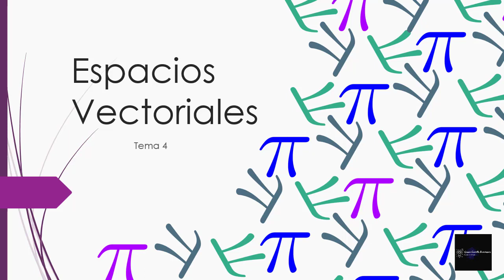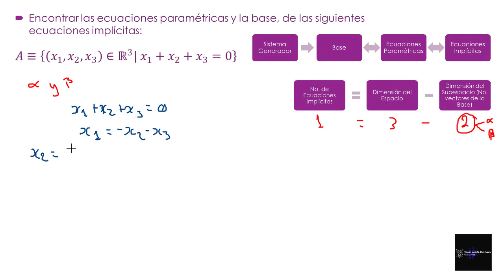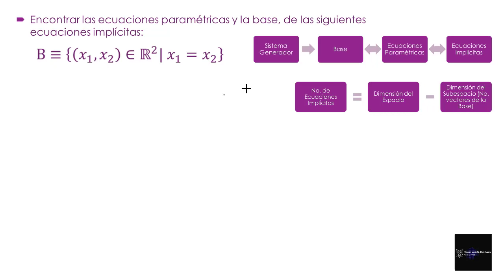Video 4.9. Obtención de ecuaciones paramétricas y la base de un espacio vectorial.